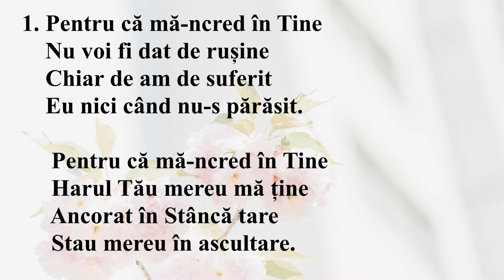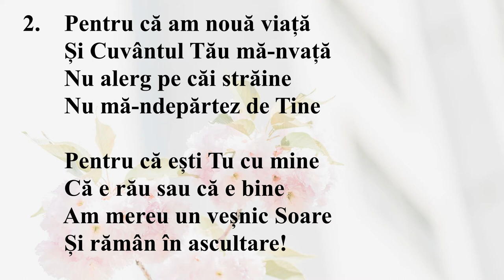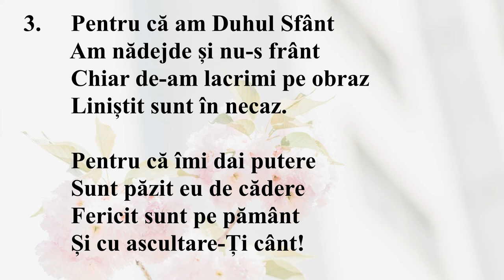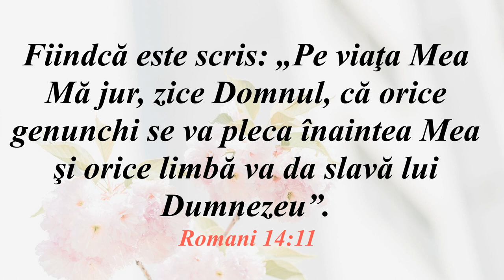Pentru că mă cred în Tine (Negativ + Cuvinte) Arr. Teodor Caciora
Prof. univ. dr. TEODOR CACIORA
"O dedic si celor care sufera aducandu-le mângâiere si alinare.
Cu dragoste,
Teodor Caciora"
Cântarea circulă liber fără copyright. Oricine poate să o folosească cum dorește.
MB
1. Pentru că mă-ncred în Tine
Nu voi fi dat de rușine
Chiar de am de suferit
Eu nici când nu-s părăsit.

Pentru că mă-ncred în Tine
Harul Tău mereu mă ține
Ancorat în Stâncă tare
Stau mereu în ascultare.

Cor:
 O, Domnul meu, Te voi lăuda
Și-n încercarea cea mai grea
Tată ceresc, cu Tine eu am să biruiesc
Te-oi înălța, de Tine nici când nu m-oi rușina
Genunchiul meu se va placa doar în fața Ta!

3. Pentru că am Duhul Sfânt
Am nădejde și nu-s frânt
Chiar de-am lacrimi pe obraz
Liniștit sunt în necaz.

Pentru că îmi dai putere
Sunt păzit eu de cădere
Fericit sunt pe pământ
Și cu ascultare-Ți cânt!